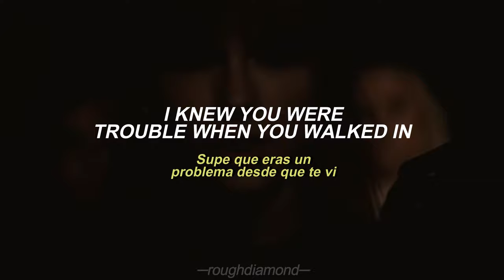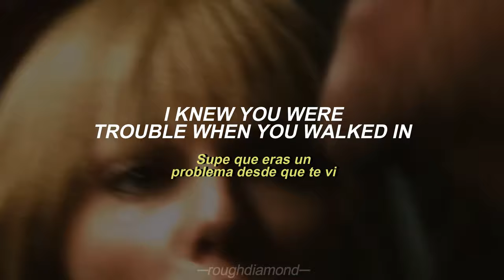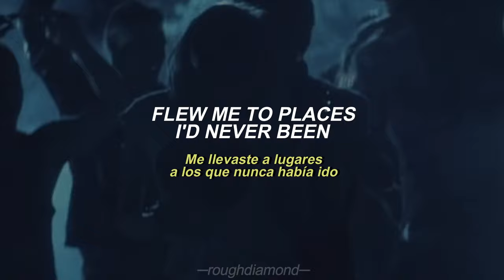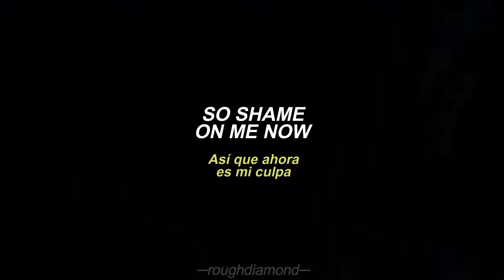Taylor Swift - I Knew You Were Trouble (Taylor's Ver.) // Sub. Español + Inglés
.sorry si hay errores.